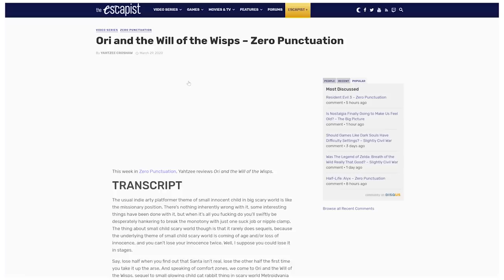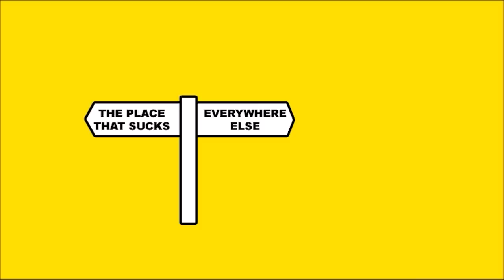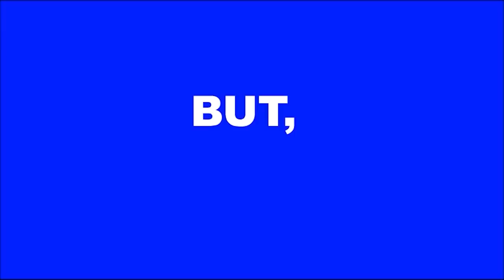Hades (Zero Punctuation)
This week on Zero Punctuation, Yahtzee reviews Hades.